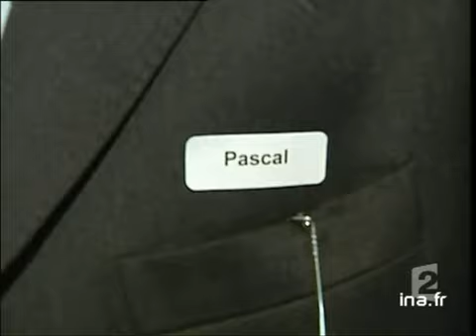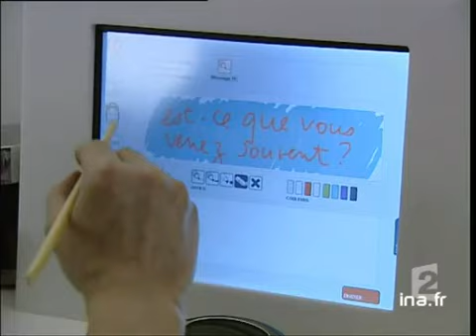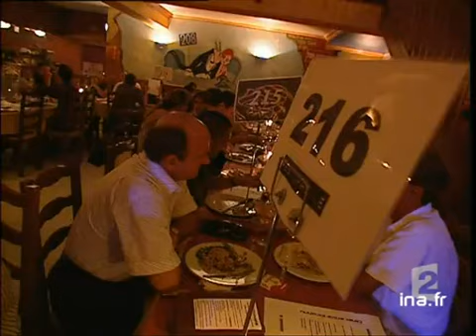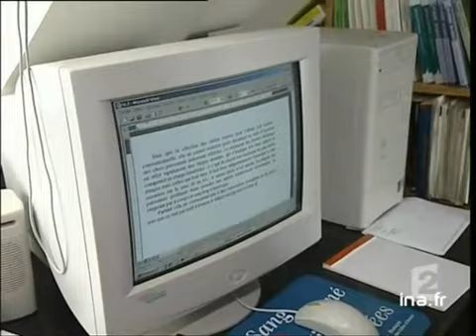[Le marché des célibataires]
25 juin 2003
Reportage consacré à un marché en pleine expansion, celui des rencontres pour célibataires, dont le nombre augmente régulièrement. Exemple avec le "speed-dating".
Commentaires sur images factuelles de rencontres organisées et images d'illustration ; microtrottoir de célibataires masculins à propos de ces rencontres ; interview de Véronique ALLAIRE, directrice du marketing "Club Med", de célibataires adeptes de ces rencontres organisées et de Jean-Claude KAUFMANN, sociologue. Images d'archive INA